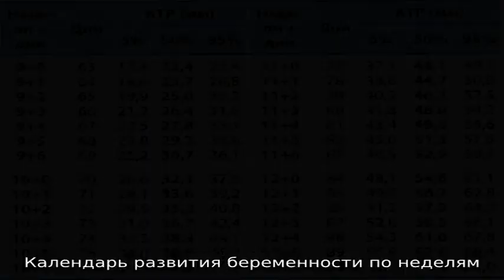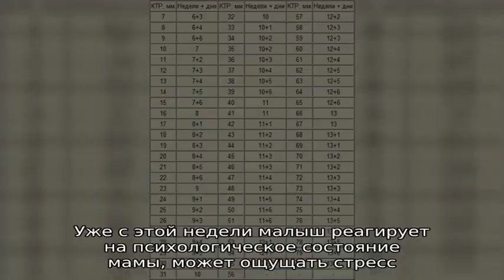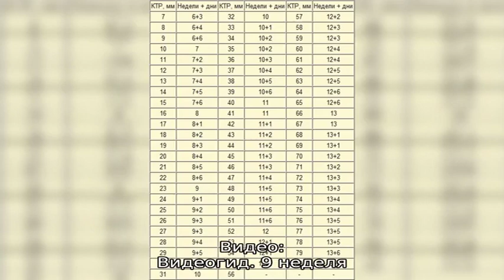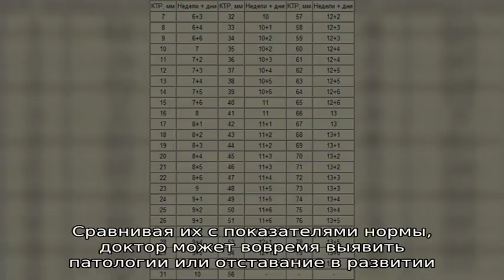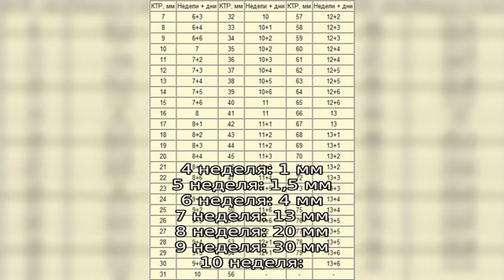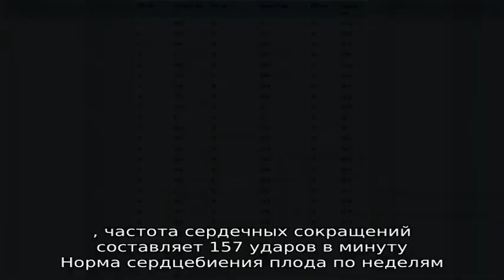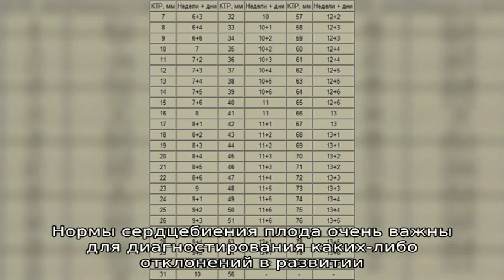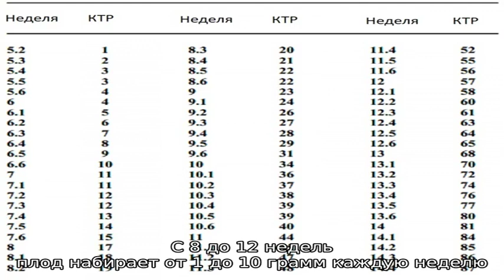Внутриутробное развитие ребенка по неделям в первом триместре беременности: ощущения женщины, фото.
Внутриутробное развитие ребенка по неделям в первом триместре беременности: ощущения женщины, фото и вес плода по неделям